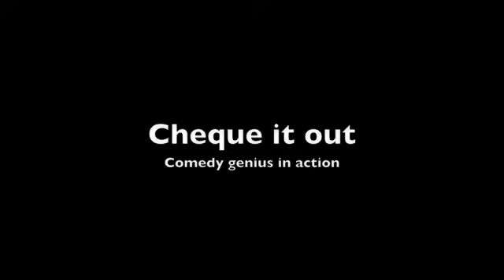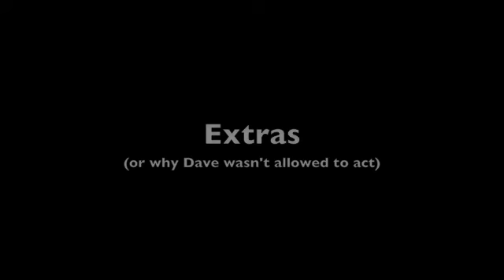Plonkers bloopers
Outtakes and blunders from filming of the hit film Plonkers, made for the London 2008 48 hour film project.